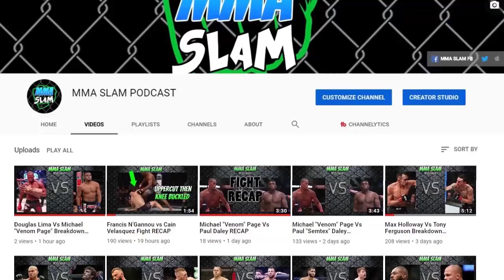BJ Penn Arrested DUI... Thoughts on Penn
Music Credits-
Doctatoxic - 552019
Biscuit (Prod. by Lukrembo)